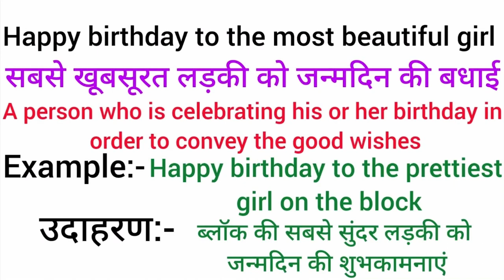Happy birthday to the most beautiful girl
Happy birthday to the most beautiful girl meaning in hindi
Happy birthday to the most beautiful girl ka matlab kya hota hai
word meaning
what is happy birthday to the most beautiful girl
Happy birthday to the most beautiful girl का हिंदी अर्थ